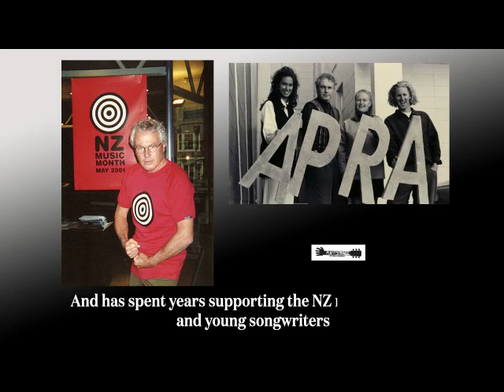A Sharp Left Turn - Mike Chunn from Split Enz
A rollercoaster book about Mike Chunn's years in the ground-breaking band Split Enz, but also the powerful story of how he dealt with a crippling mental health issue and went on to become one of our most influential music identities.